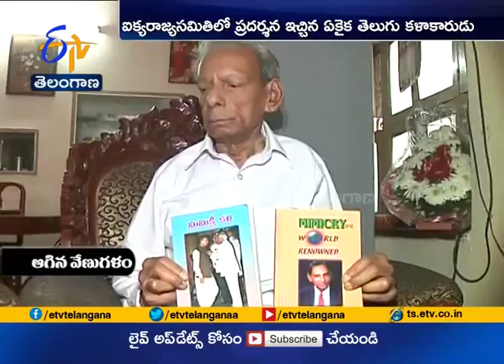Life Biography of Maestro of mimicry Nerella Venu Madhav